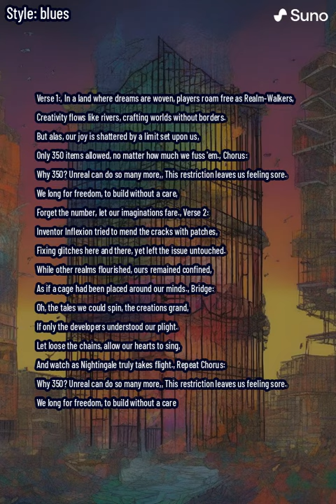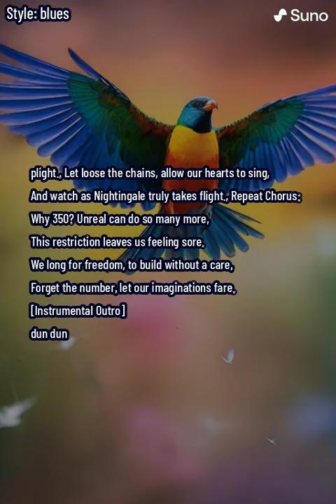350 item limit.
Just a song about the 350 item limit in Nightingale, created while suffering insomnia.
Again designed to make grins rather than frowns.

Any songs shared on this channel are created with AI, usually Suno.AI If they are public than my intent is just to make someone smile at them, they are not shared as a "hey look at me, aint I awesome" or a "this song is great", hell the AI often hits uncomfortable high notes, my taste in music differs from most and the songs can often end abruptly. Enjoy or ignore them, but hopefully they make you smile.